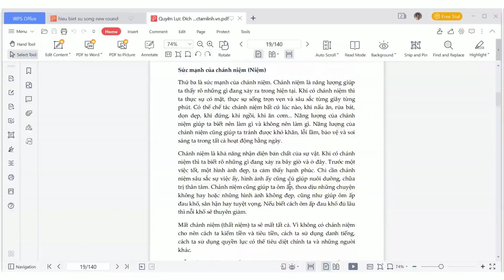SỨC MẠNH CỦA CHÁNH NIỆM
1. Lớp học kho_báu_diệu_kỳ, học 12 buổi online
2. Lớp học kiến_tạo_sống_thịnh_vượng, học 9 buổi online
3. Lớp học nhà_tư_vấn_tâm_lý, học 8 buổi online cuối tuần và 1 tháng thực hành
4. Lớp học phụ_huynh_thức_tỉnh, học 8 buổi online cuối tuần và 1 tháng thực hành
5. Lớp học về lãnh đạo thức tỉnh người_đốt_lửa_và_giữ_lửa, học 8 buổi online cuối tuần và 1 tháng thực hành
6. Lớp học sáng từ thứ 2-6, từ 5h15 - 6h qua Zoom
7. Chuỗi lớp học về lãnh đạo thức tỉnh ứng_dụng_quy_luật_vũ_trụ vào hoạt động quản trị nhân sự, học 6 lớp
8. Lớp học coaching 6 tháng SÁNG_TÁC_TƯƠNG_LAI HAY thinkingintoresults.
9. Lớp học

Fanpage: Chuyển Hóa Tư Duy Thành Kết Quả